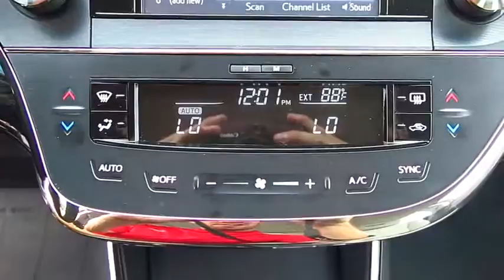2015 Toyota Avalon Live Video! Tampa, Wesley Chapel, Brandon, New Port Richey, FL Live 157911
Stadium Toyota
5088 N. Dale Mabry Highway

Don't miss this 2015 Toyota. Make a great choice today with this must-have 4 door car. Learn more about this 4 door car by contacting the dealership today and complete your driving dreams.